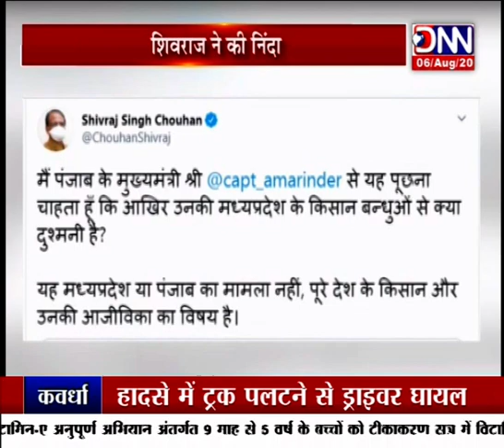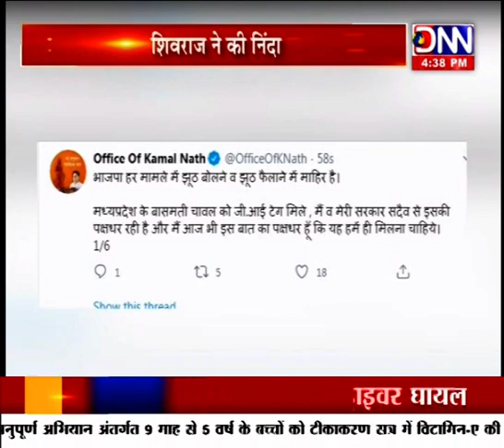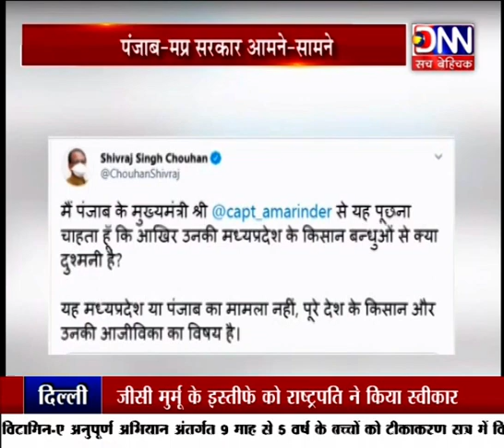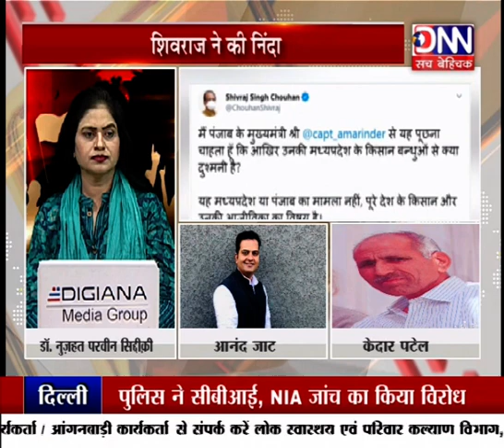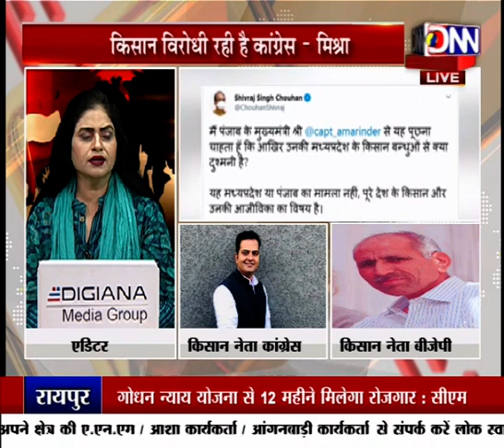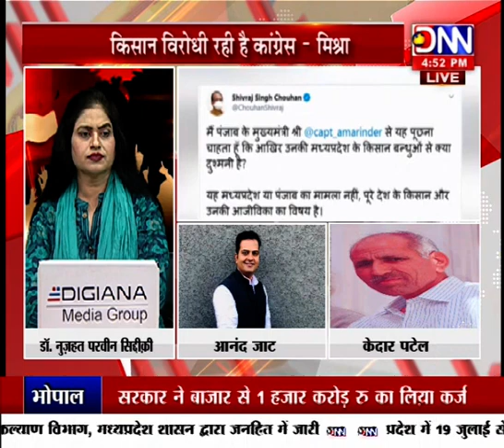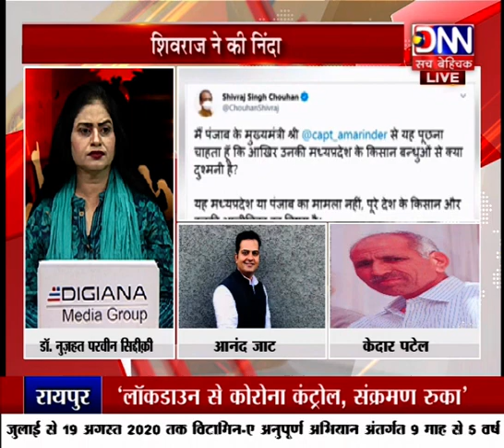DNN NEWS : पब्लिक एजेंडा : " बासमती पर भाजपा कांग्रेस"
मध्य प्रदेश के बासमती चावल को जीआई टैगिंग न देने की मांग करते हुए पंजाब के सीएम अमरिंद सिंह ने प्रधानमंत्री नरेंद्र मोदी को पत्र लिखकर कहा है …..इससे पाकिस्तान को फायदा होगा…..पंजाब के सीएम के इस पत्र का ….. मध्य प्रदेश के सीएम शिवराज सिंह चौहान ने ट्वीट कर विरोध किया, उन्होंने कहा ….. मैं पंजाब की कांग्रेस सरकार के मध्य प्रदेश के बासमती चावल को जीआई टैगिंग देने के मामले में प्रधानमंत्री को लिखे पत्र की निंदा करता हूं